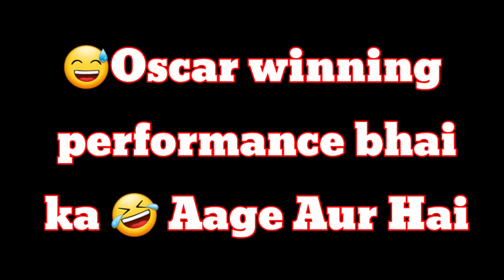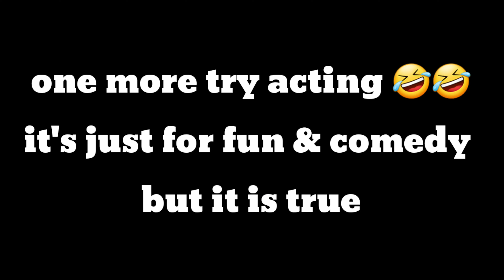Mask scam in Juhu Beach Mumbai people stay alert⚠️⚠️🚨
Mein isiliye small small video banaa kar dal hu

thank you so much for video watching ❤️👑♥️👑♥️